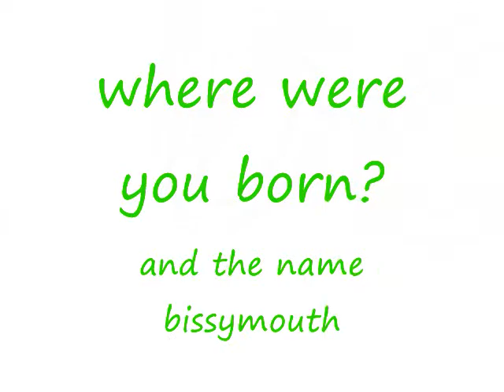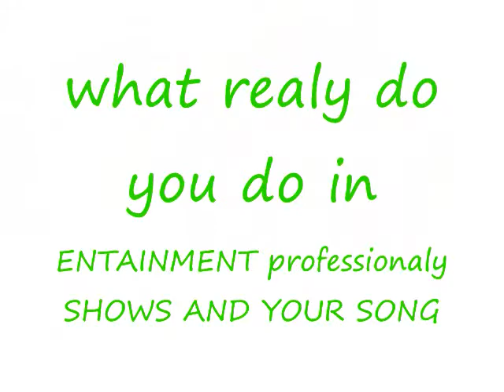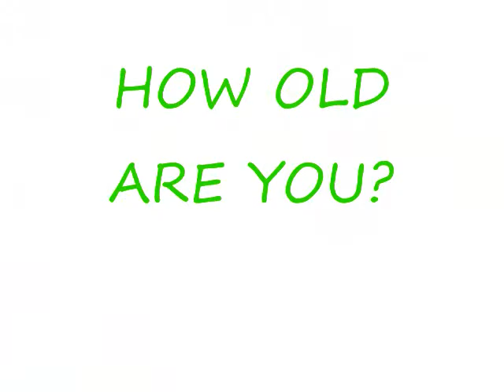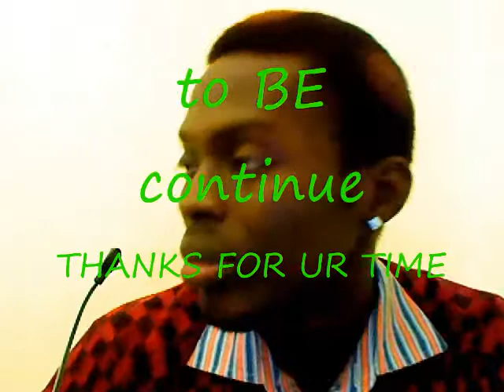malaysia says am the one